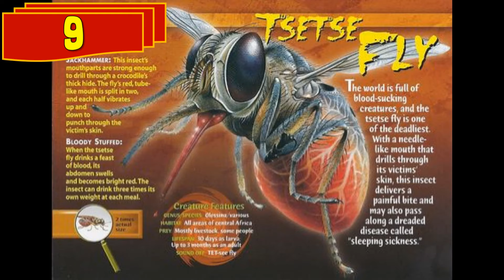10 החיות הכי מסוכנות בכל העולם!! | קצת מידע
🚀 תודה על הצפייה 📺 וההרשמה לערוץ ❗❗

🚀מה קורה גובלנים?
 וטוב שחזרתם לערוץ שלנו Goblin Geek
 והיום אנחנו ב- "עשרת החיות הכי מסוכנות בכל העולם"

אז באו נתחיל:
לפעמים הבחנה בין מתיקות פרוותית לבין הרס טהור אינה משימה קלה.
אספנו בשבילכם את עשרת החיות הכי מסוכנות בכל העולם.

🚀 כל התכנים שמוצגים במהלך הסרטון נמצאים  לצורך מתן ביקורת/המחשה וכן הלאה ...  כלומר מתוקף החוק "שימוש הוגן"

🚀 גובלין גיק – כל מה שגובלינים גיקים צריכם לדעת- סרטי מארוול, מלחמת הכוכבים,  פיקסאר, דיסני, סיקורים, עובדות ועוד מלא דברים שרק גיקים אוהבים.